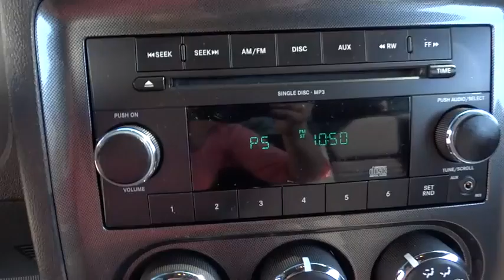2011 Dodge Challenger San Diego, Escondido, Carlsbad, Temecula, Palm Springs, CA 737575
2011 Dodge Challenger

1515 Auto Park Way N